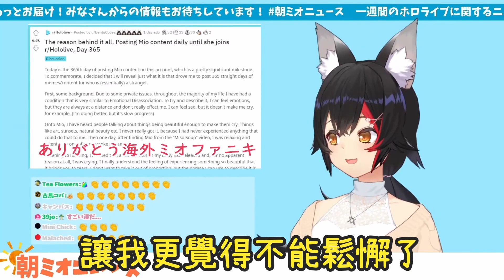持續每天投稿一整年的海外兄貴終於向Mio傳達到了【大神澪】【中文字幕】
來源：【 朝ミオ 】まだコートを出していない、11月の朝！

僅上傳於Youtube，嚴禁盜片、轉載、複製至其他平台